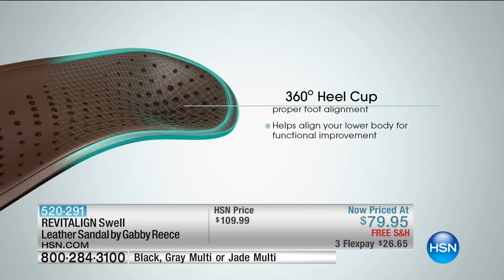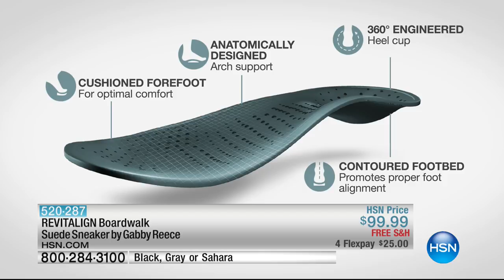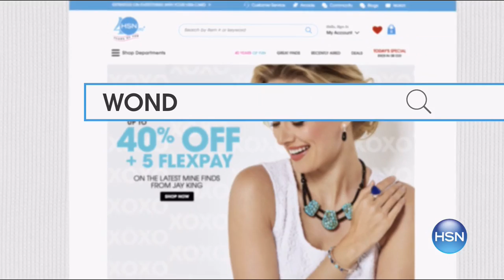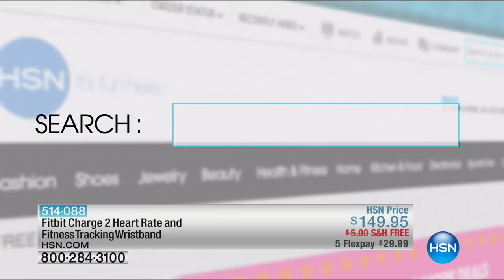HSN | Revitalign Footwear by Gabby Reece 05.30.2017 - 02 PM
Discover orthotic shoes from former professional volleyball player, actress, and model Gabby Reece. For anyone who wants alignment and support with their stance these fashionable shoes are technologically designed to support the feet day in, day out